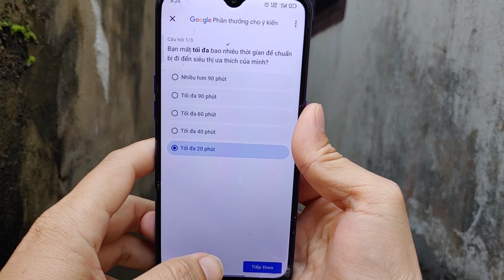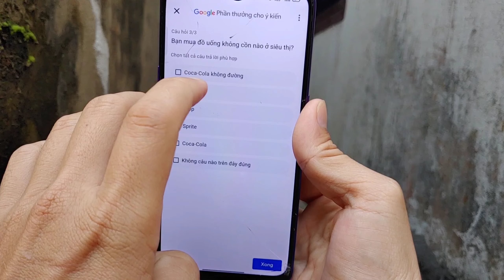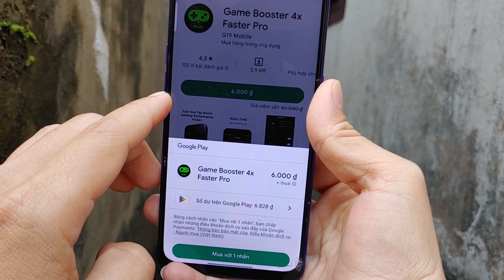Dùng Thử App Kiếm Tiền Chính Chủ Của Google Và Cái Kết | hóng hớt công nghệ